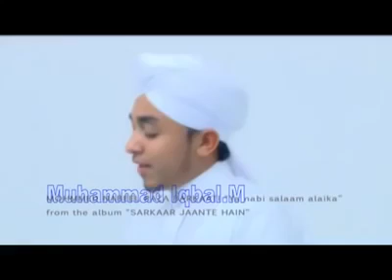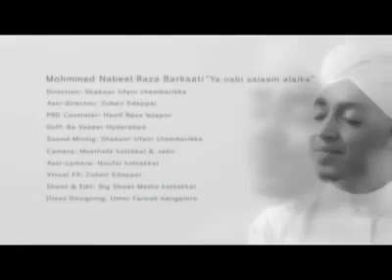Anta noorullahi fajran